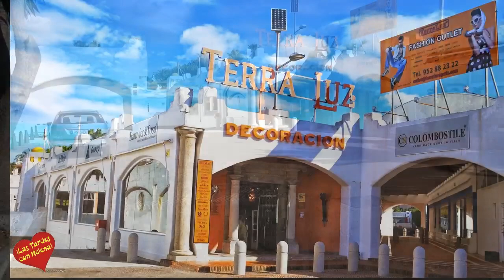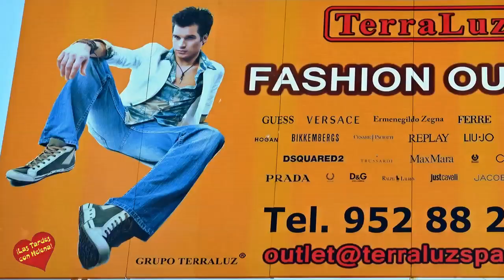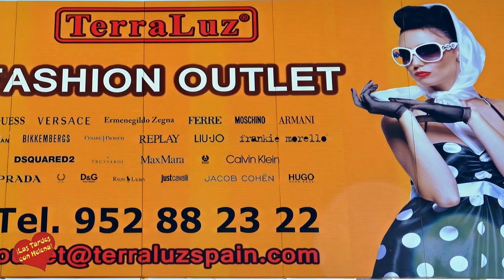Terra Luz Entrevista de Helena Olaya a Laura Alai